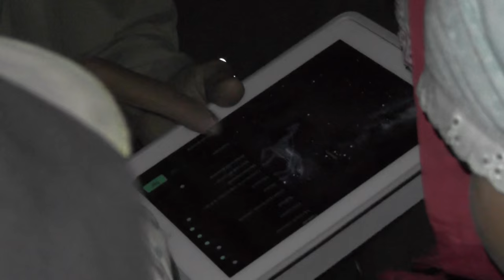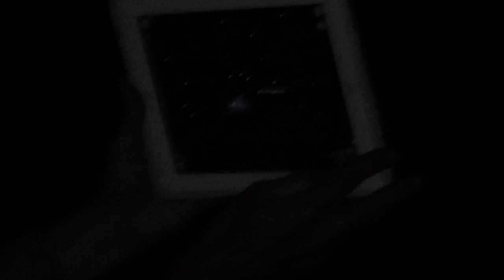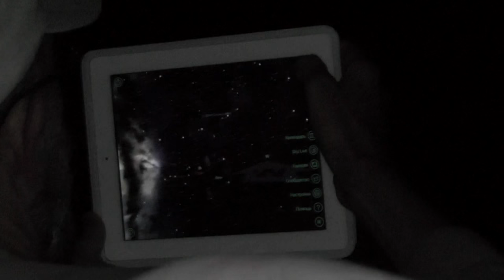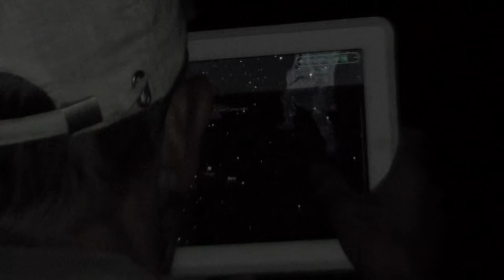Ночь. Урок астрономии.